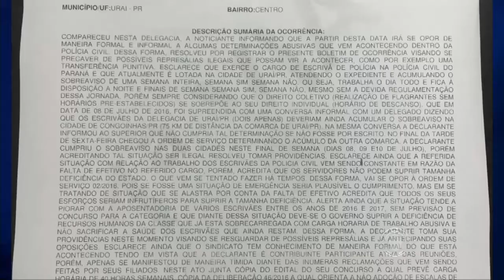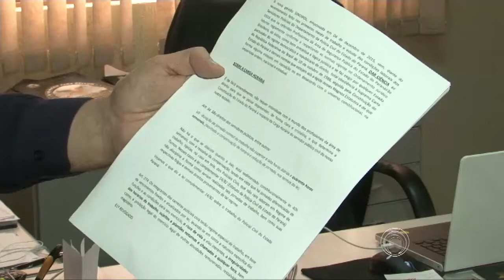Escrivã de Uraí registra boletim de ocorrência para garantir folga